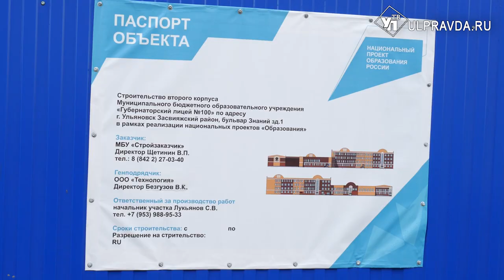Дворец единоборств и футбольный манеж. Что значимого построят в Ульяновской области в 2023 году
На этот год запланирована сдача восьми объектов, среди которых второй корпус 100-го лицея, Дворец единоборств и крытый футбольный манеж. Их возведение  проконтролировал первый заместитель губернатора Ульяновской области Игорь Эдель.